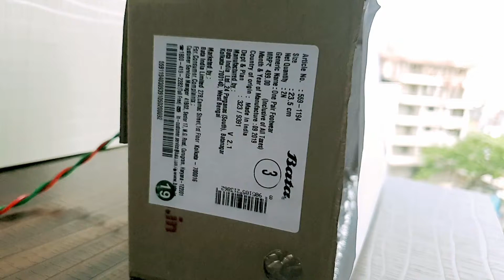🔥How To Make Soft Box At Home || DIY Soft Box || For YOUTUBERS